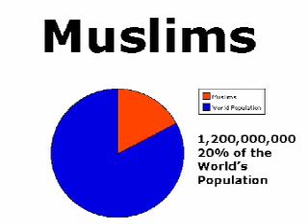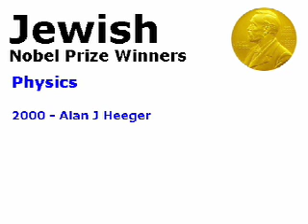Muslims vs. Jews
Nobel Prize Winners Muslims vs Jews.
NOTE:
Many listed as Jewish Nobel Prize Winners were/are only Jewish by birth and were/are in fact agnostics and atheists.